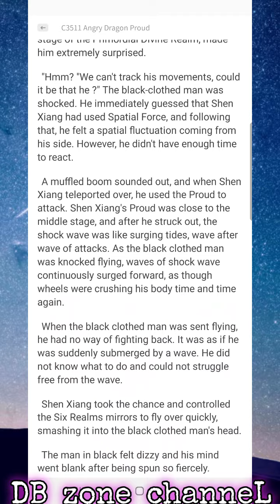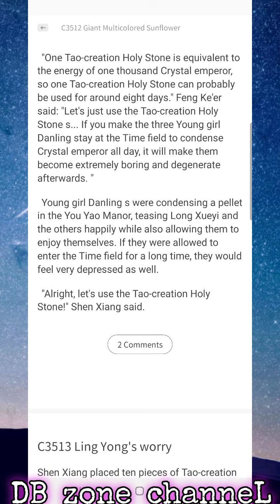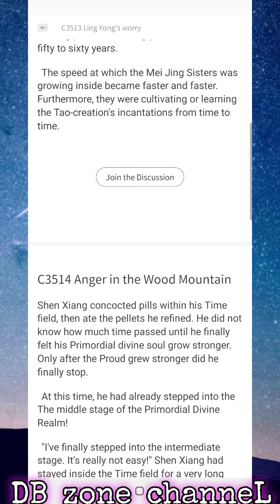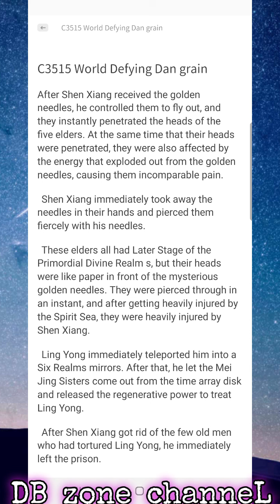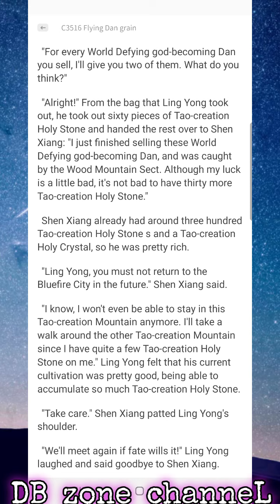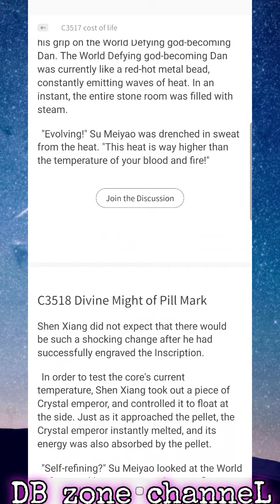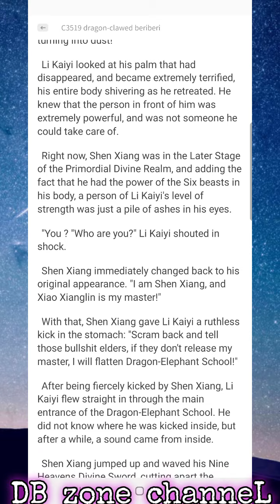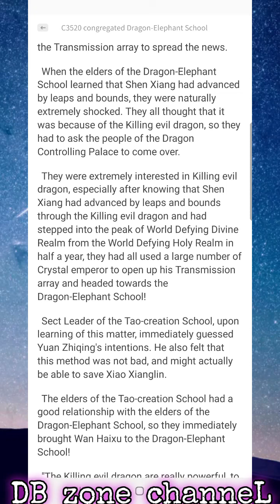World Defying Dan God C3511-3520